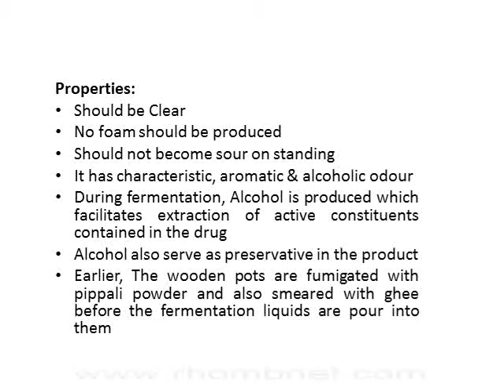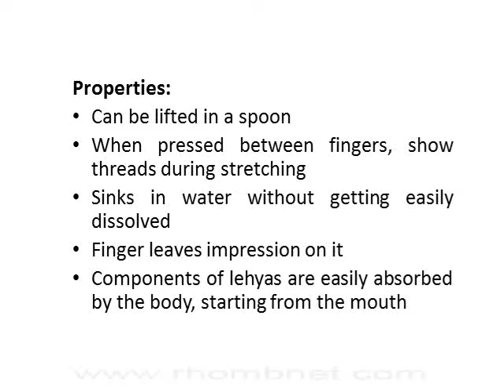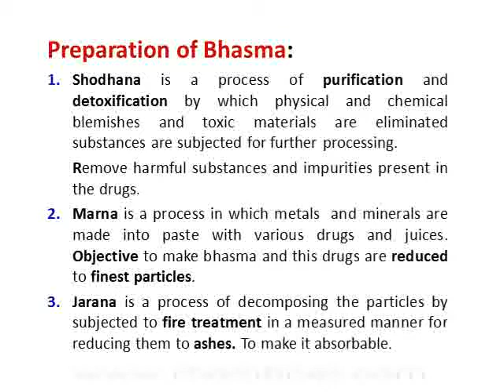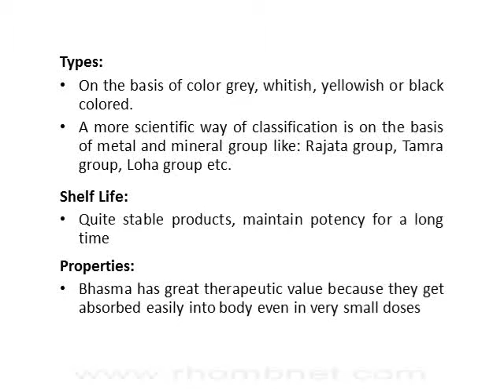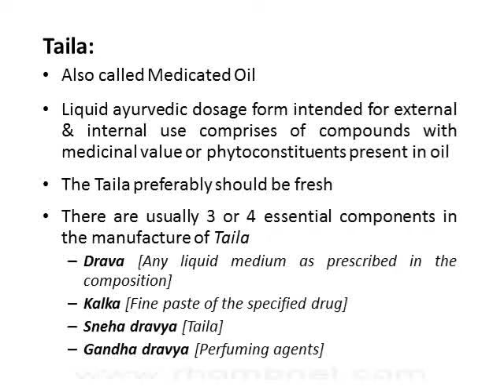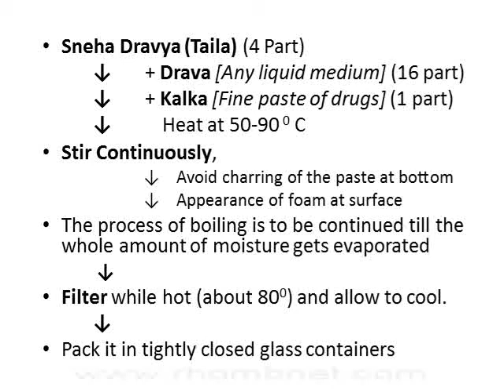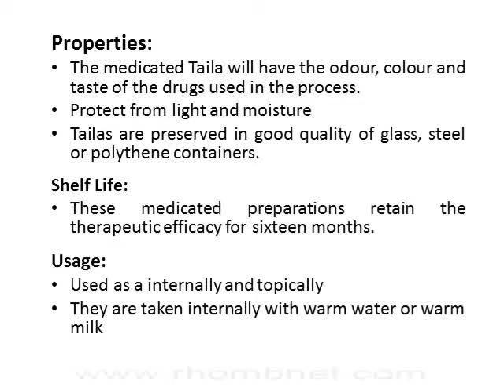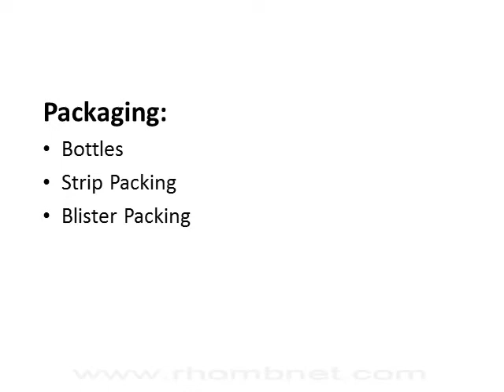ayurvedic dosage forms